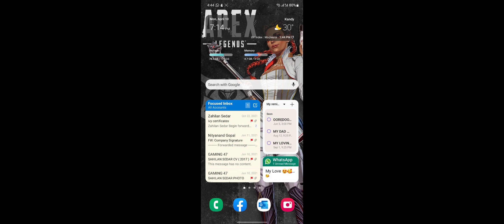Mobile Legends | Jonson Game Play | 3 Kill | 28 assist | 2023 Live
ʙᴇ ғʀɪᴇɴᴅʟʏ ᴀɴᴅ ʀᴇsᴘᴇᴄᴛғᴜʟ
ɴᴏ ʀᴀᴄɪsᴍ/ᴘʀᴏғᴀɴɪᴛʏ, ᴛʀᴇᴀᴛ ᴇᴀᴄʜ ᴏᴛʜᴇʀ ʜᴜᴍʙʟʏ
ɴᴏ ᴛʀᴀsʜ ᴛᴀʟᴋɪɴɢ ғᴏʀ ᴏᴛʜᴇʀ sᴛʀᴇᴀᴍᴇʀs
ɴᴏ sᴘᴀᴍ, sᴇʟғ ᴘʀᴏᴍᴏᴛɪᴏɴ ᴏʀ ᴘʀᴏᴍᴏᴛɪɴɢ ᴏᴛʜᴇʀs
ɴᴏ ᴅɪsᴄᴜssɪᴏɴ ᴏɴ ᴘᴏʟɪᴛɪᴄs